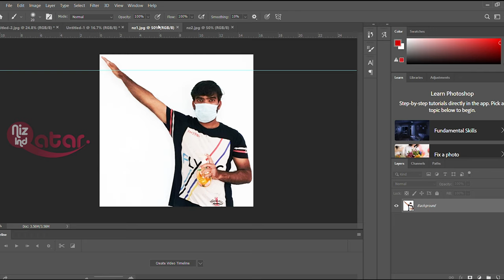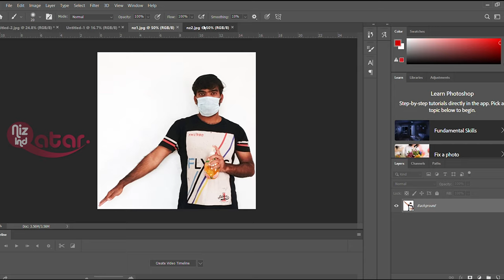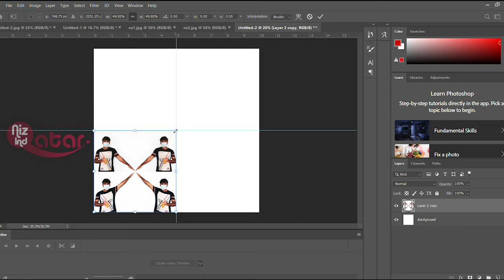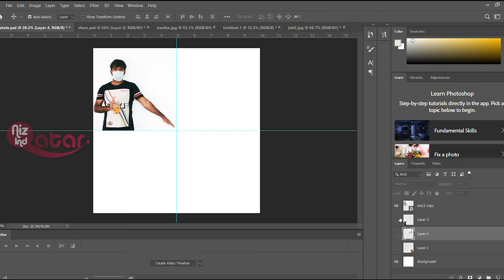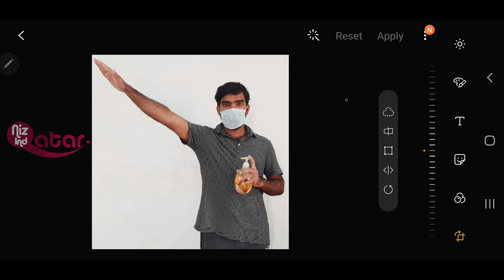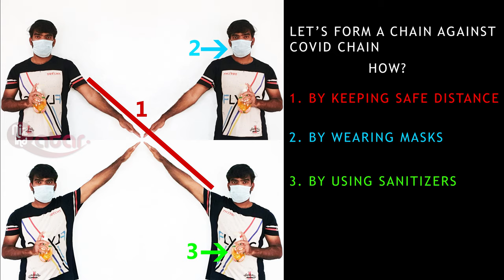CHAIN AGAINST COVID-19 | GREATEST QUARANTINE COLLAGE | BEST COLLAGE EVER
Nowadays collages are widely used against covid virus and all. Here I give an idea of making a different collage that convey healthy message to the whole world. This different idea is suggested by my junior Mr. Shameem Rahman to make a collage of the members of my college alumni members(CASA, MES College of Engineering, Kuttippuram).
Watch the video to get the idea of making this collage. Make your largest quarantine collage and send it to me so I can share it in my next video.

Please let me know your valuable feedback and comments.